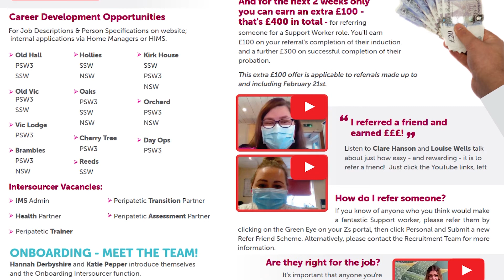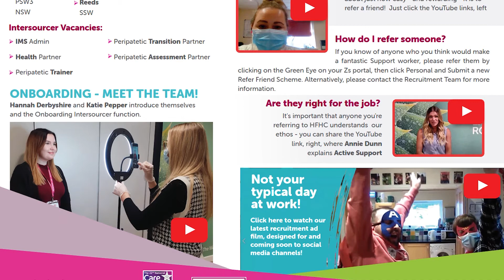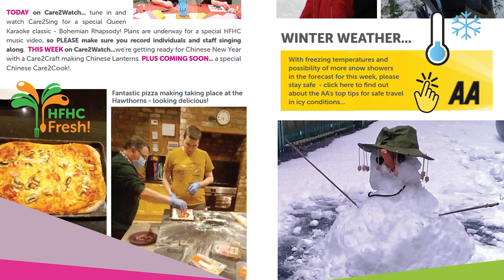One Team Working - 9th February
Updated news for staff working on the Social Care front line within Home From Home Care to share information on the Covid-19 crisis and news from within the services.

Video links available from this issue;

Useful Links;

During such unprecedented and uncertain times, Home From Home Care are keeping up to date on a regular basis via these ONE TEAM Working newsletters for staff working within the ONE TEAM on the Social Care front line.